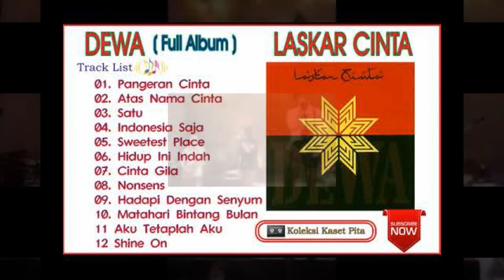PENGHARGAAN UNTUK LAGU LASKAR CINTA DEWA 19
Sepanjang tahun 2003 hingga 2005, Dewa telah beberapa kali di undang untuk mengadakan konser di kancah internasional. Pada tanggal 13-15 Agustus 2003, Dewa mengadakan 2 buah konser di Jepang, masing-masing di Tokyo dan Nagoya. Pada tahun 2004, Dewa mengadakan konser di Korea Selatan, lalu kemudian ke Amerika Serikat untuk menggelar konser di Boston, Houston, San Fransisco dan Seattle.

Bahan : wikipedia dan berbagai sumber.